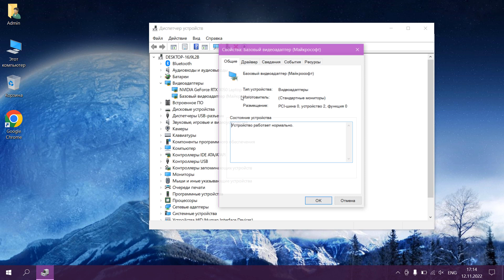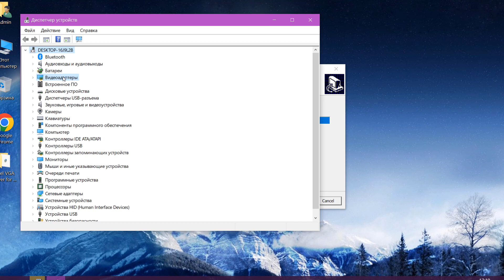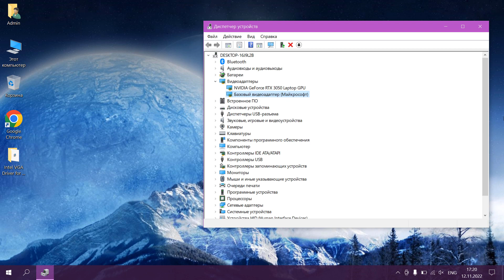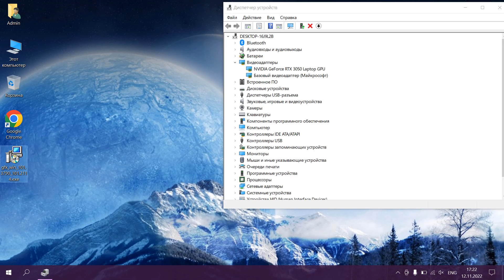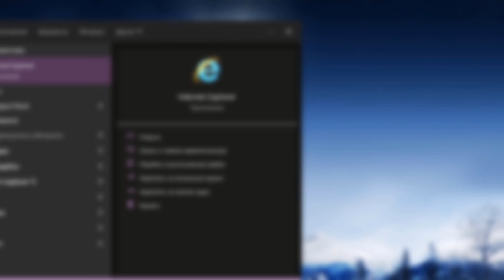Как установить Intel UHD Graphics Windows 10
Как вручную установить графический Драйвер на Windows 10.Где скачать драйвера на процессор Intel.Как скачать драйверы Intel HD Graphics.Драйвер для видеокарт Intel.Проблема установки драйвера Intel UHD Graphics.Microsoft Basic Display Adapter в Windows 10.Как убрать базовый видеоадаптер в виндовс 10.Драйверы для Базовый видеоадаптер.Как поставить драйвер на Intel UHD Graphics.Как запустить драйвер графики Интел